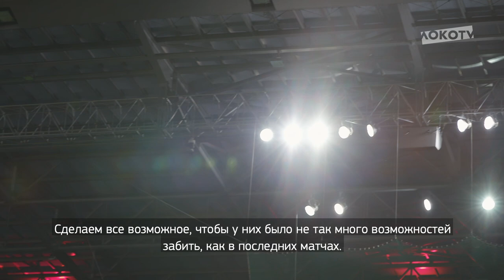LOKO NEWS из Зальцбурга // Пресс–конференция Марко Николича и Чорлуки // Предматчевая тренировка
Пресс–конференция Марко Николича и Ведрана Чорлуки и предматчевая тренировка – в новом LOKO NEWS из Зальцбурга